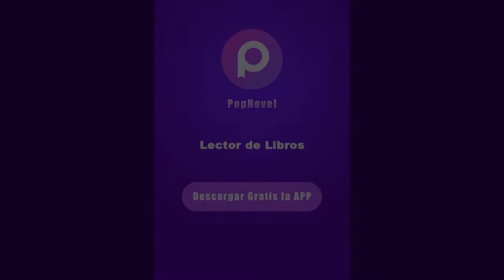【Novia del Señor Millonario】Me burlé de la habilidad en la cama de mi nuevo jefe......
😍Ayer pasé una noche loca con un desconocido en un bar.
No soy una mujer fácil. Lo hice porque estaba muy triste ayer.
El novio que había estado enamorado de mí durante tres años me dejó y se casó rápidamente con una chica rica.
Aunque actué como si nada hubiera pasado delante de mis amigos, en realidad estoy muy desanimada.
Para aliviar mi estado de ánimo, fui sola al bar y me emborraché. Accidentalmente, me encontré con él.
Él es más que atractivo e increíblemente encantador. Como el deseo ocupaba mi mente, tuve una aventura de una noche con él.
Cuando decidí olvidarme de todo y seguir adelante, descubrí que el que tuvo una aventura de una noche conmigo se convirtió en mi nuevo jefe. Un hombre posesivo.